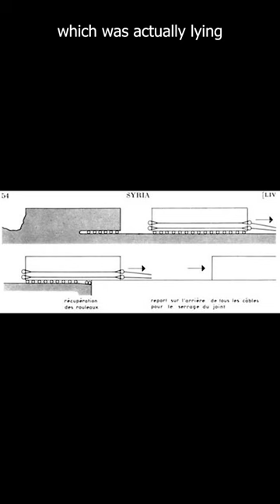The Romans, not Aliens, built the giant Baalbek Temple complex!